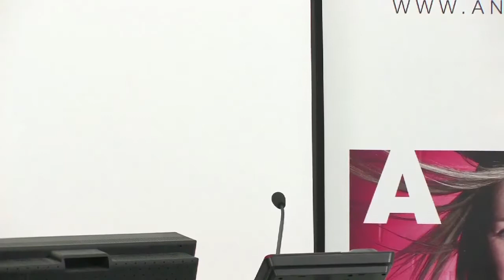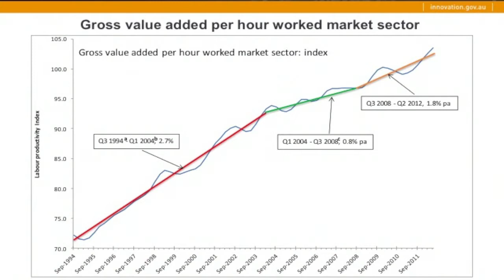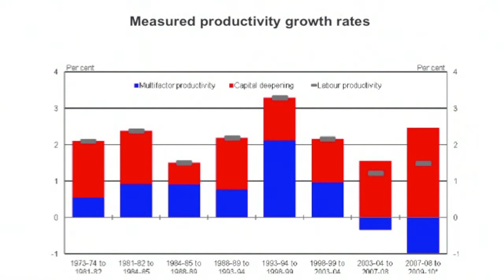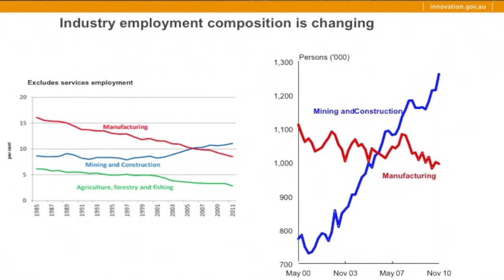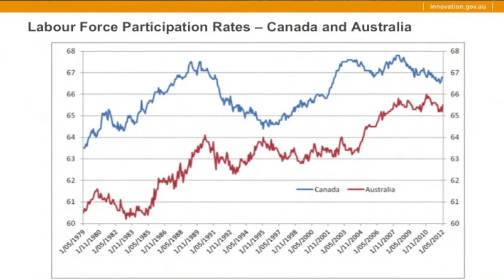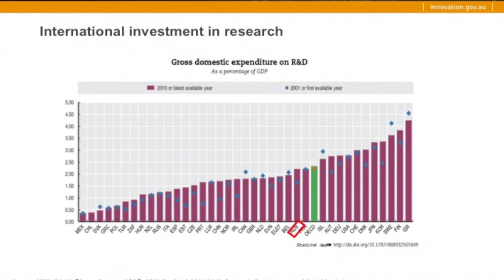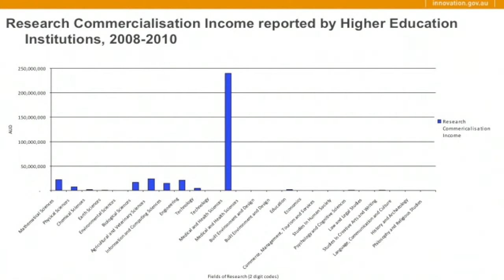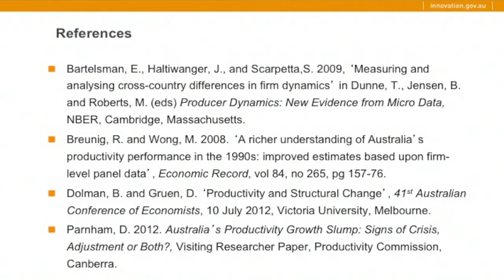Dr Don Russell: The productivity agenda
Australia is going through a period of great structural change. Dr Don Russell's lecture provides an insight into the role the Department plays in pursuing the Australian Government's policy agenda for strengthening the economy's productive performance and lifting the growth of productivity.

The presentation provides an overview of current economic challenges and opportunities and highlight the logic of incorporating industry, innovation, science, research, skills and universities in one department.

Dr Russell considers the culture of the Department within the context of the Australian Public Service, highlighting the potential for the Department to be an ideas factory driving collaboration between and within the research community, and industry and government sectors. The role of the ANU Crawford School in supporting this activity is also considered.

Dr Russell is the Secretary of the expanded Department of Industry, Innovation, Science, Research and Tertiary Education.

Before joining the Department Dr Russell was Independent Chairperson of State Super. Prior to that he worked for a variety of asset management companies in Sydney and New York.

Earlier in his career Dr Russell was Principal Adviser to the Hon Paul Keating, both during Mr Keating's time as Treasurer and Prime Minister, and served as Australia's Ambassador to the US in Washington. Dr Russell has also worked as a consultant to the World Bank, Bankers Trust, Westpac Bank and Counsellor in the Australian delegation to the OECD in Paris.

Dr Russell has a PhD from the London School of Economics, a MEc from ANU and a BEc (Hons) from Flinders University and also holds the Chartered Financial Analyst designation (CFA) 2007.